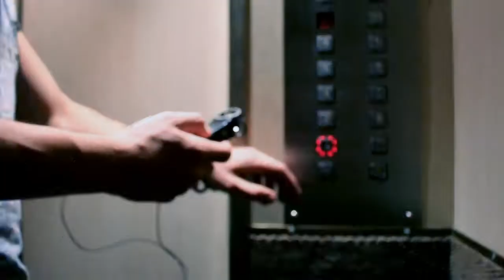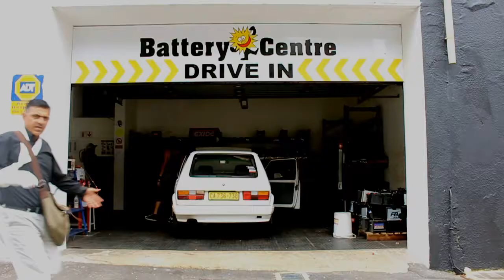Sounds of CT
Experimental music video. Made in Cape Town. South Africa.